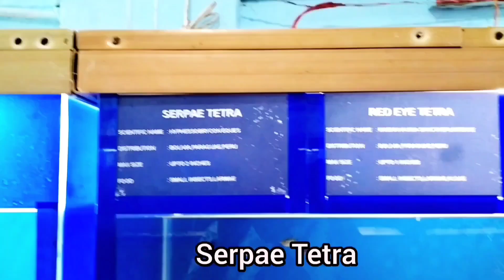100Types of fishVarieties/നിങ്ങൾ കണ്ടിട്ടില്ലാത്ത നൂറിൽപരം വ്യത്യസ്ത മീനുകൾ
100Types of fishVarieties/നിങ്ങൾ കണ്ടിട്ടില്ലാത്ത നൂറിൽപരം വ്യത്യസ്തമാർന്ന മീനുകൾ ‎@Miraanzz media